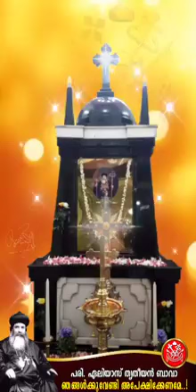Moran Mor Ignatius Elias Third / Manjinikkara Elias Bava / Syriac Orthodox Church